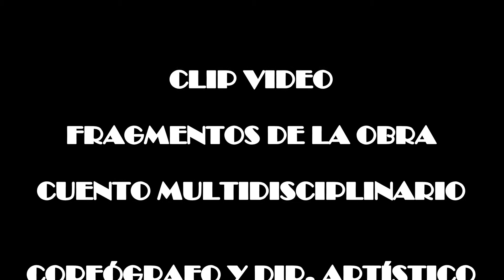Clip video Proyecto Bucle 2020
Cuento/taller Multidisciplinario "Silencioso".